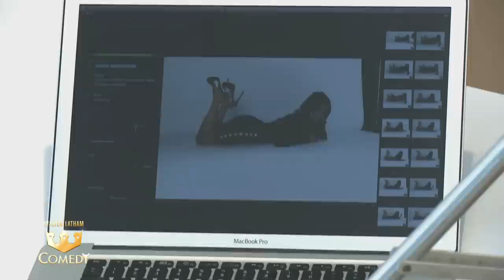Carolina Catalino Photo Shoot "Walter Latham Comedy After Dark"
Walter Latham's "Comedy After Dark" Unrated Director's Cut Now Available on Netflix U.S., U.K., & Canada  featuring the funniest comedians in the country

"Always Original"